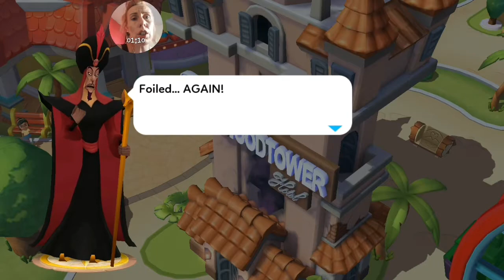At Last Welcoming Jafar With A Hour Left To Spare! In Disney Magic Kingdoms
What a long long slog that Was! My drops on Jafar were awful! How did you all do?